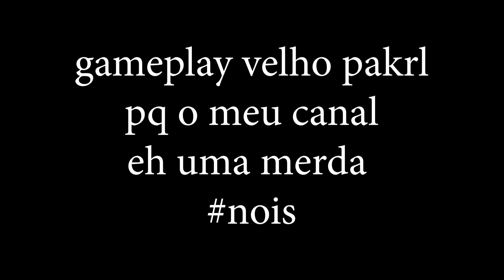[PT-BR] O PIOR VIDEO DE SQUAD Q VC JA VIU + timplei - Squad FPS (c/ lorizeners e OsNegoDoTS)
Fala ai guys, ultimo vid da semana ai , e nesse ai eu e o lori jogamos um pouco de squad, um jogo q eu aindo soh mto pessimo lul. Tem umas zueras padrao e poucas plays alfaras, mas curte ai e eh nois.

Muito obrigado a Vitor Sampaio (vmgo) por fazer a outro do canal (vai la ver o canal dele!)